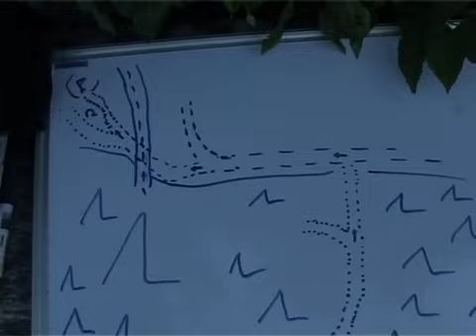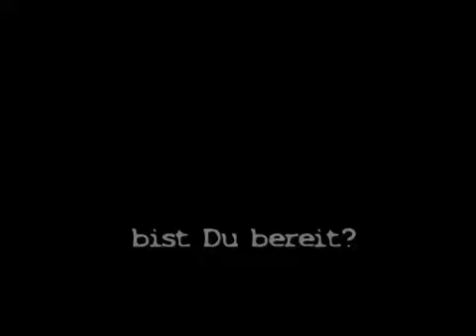KPE: Tassiloschwert 2009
KPE-Lager für 12-17 jährige Jungen. Abenteuer um das Tassiloschwert (gefunden auf gloria.tv).